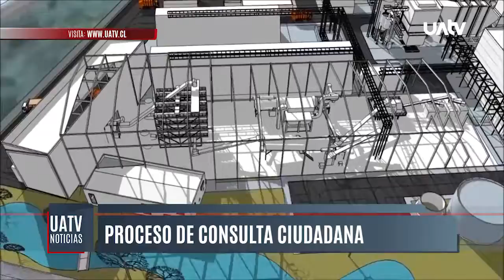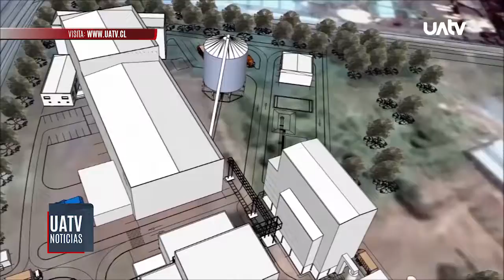Nuevamente se abrió el proceso de participación ciudadana para la construcción de planta WTE